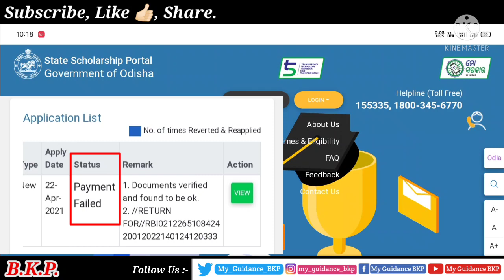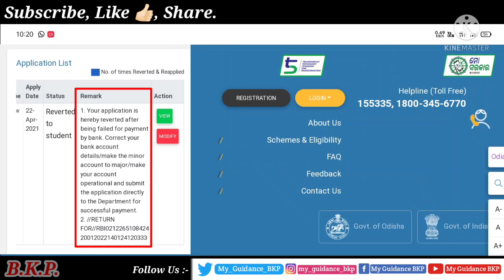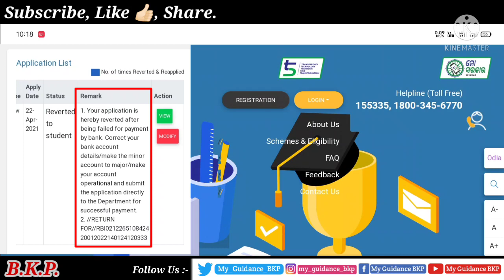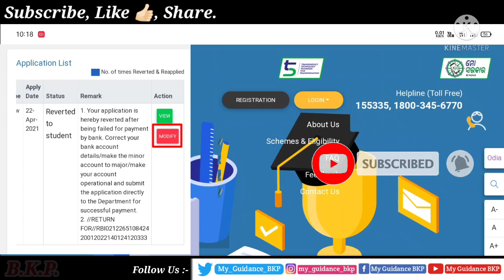E-Medhabruti Scholarship Payment Failed/ Correction Update 2022|State Scholarship Payment Failed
E-Medhabruti Scholarship Payment Failed/ Correction Update 2022|State Scholarship Payment Failed Update 2022 | @How_to_Correction_Emedhabruti_Scholarship_Application_form_after_payment_failed2022

                                    🙏 Thanks 🙏